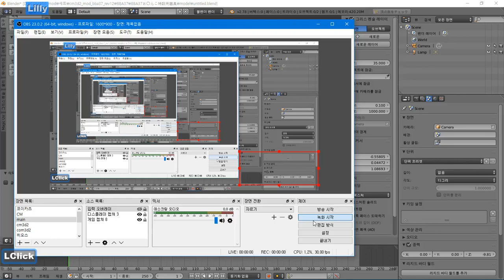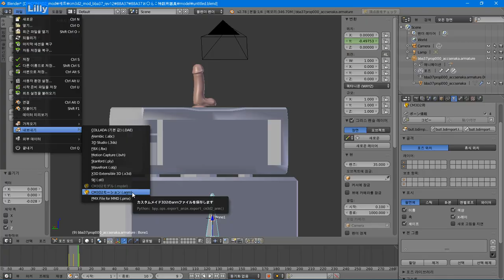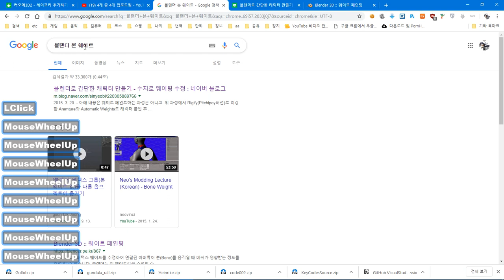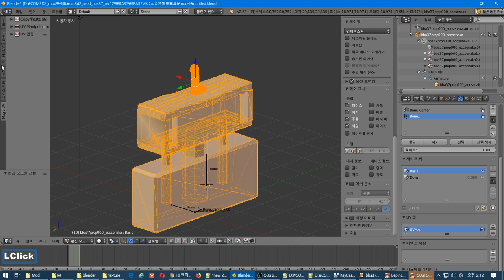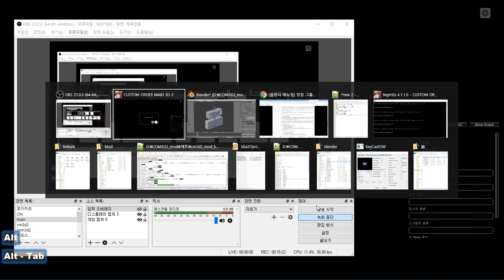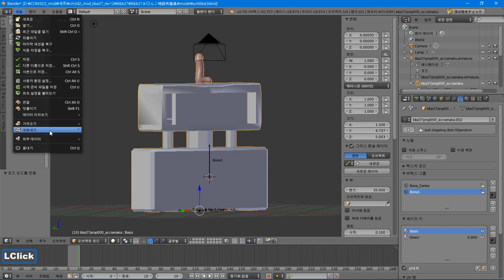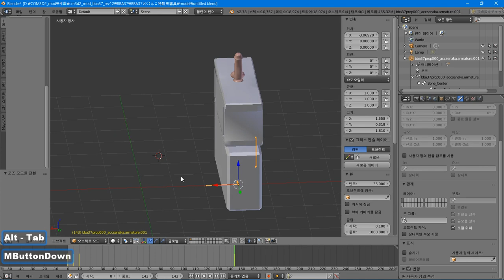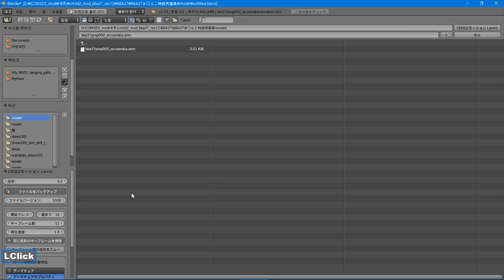anm을 적용시키기 위한 대장정 영상